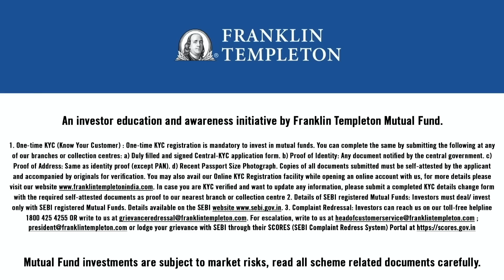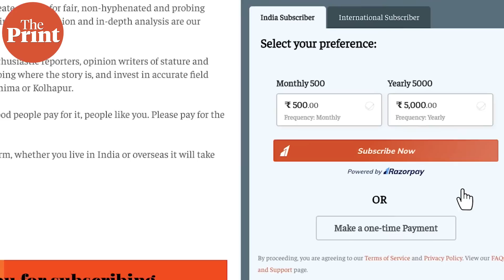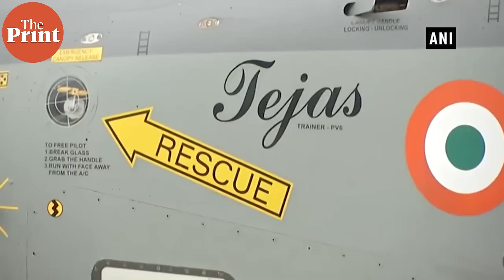3 cheers for INS Vikrant & 3 questions for India’s leadership on naval doctrine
In this week’s National Interest, ThePrint Editor-In-Chief Shekhar Gupta explains why INS Vikrant is a reason to celebrate but India’s leadership must answer three questions on naval doctrine- Does India need aircraft carriers? What kind & how many? What kind of firepower should India field & where will it come from?